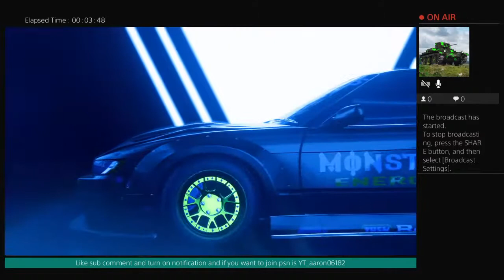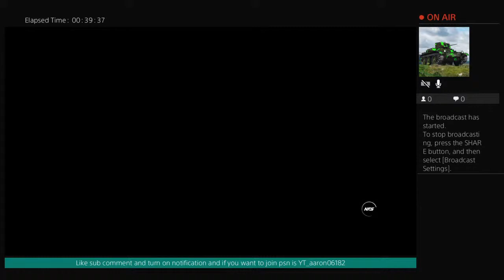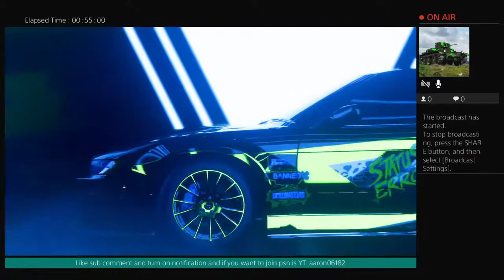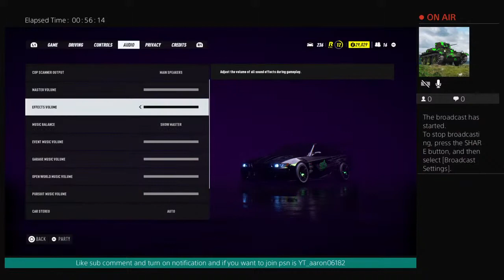Need for speed heat walkthrough part 2 with Keven maybe with alonso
Sub like and turn on the bell and i am 11 my birthbay October 17 2006 that is win i was born my fortnite name is YT_Aaron06182 sub to alonso/Meme Gamers link is i started you tube in September 3 2017